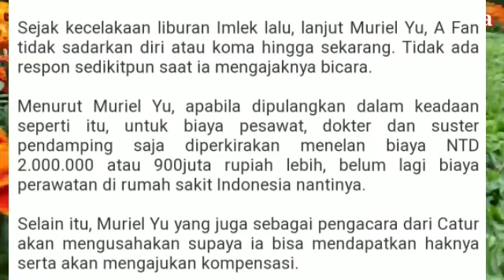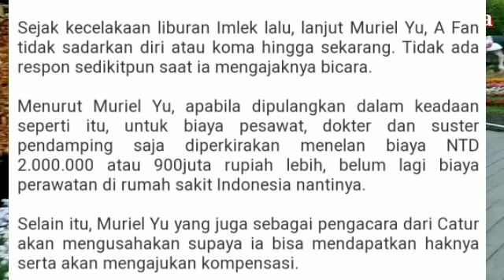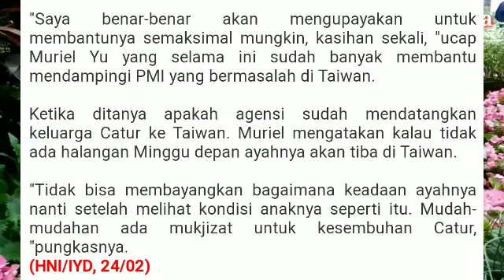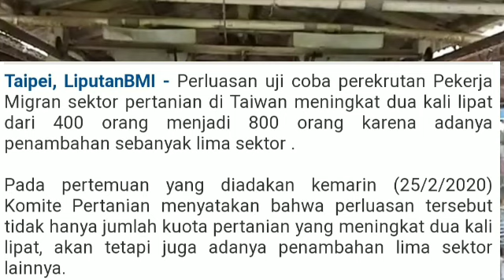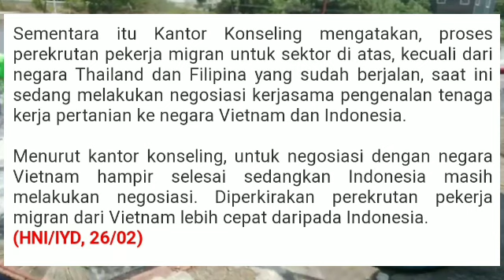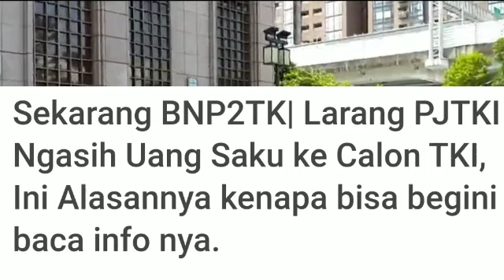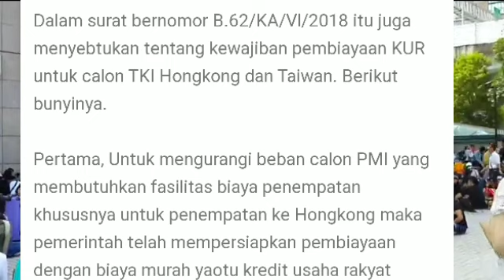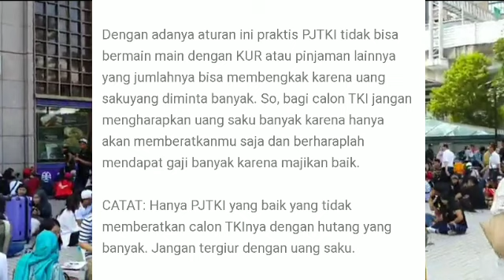..KASIHAN TKI TAIWAN SAKIT DAN BUTUH BIAYA HINGGA 900 JUTA...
hallo gaes ketemu lagi DG Saya mila Formosa Kali INI Saya akan sedikit berbagi berita tentang tki asal Tulung AGUNG yang tertabrak Mobil ditaiwan kondisinya sekarang Belum sadar padahal sudah 1bulan ..Dan beliau MEMBUTUHKAN biaya sekitar 900JUTA minta doanya teman2 seperjuangan buat mas catur semoga diberikan KESEMBUHAN agak Bisa pulang Dan berkumpul kembali DG keluarganya tercinta. amin